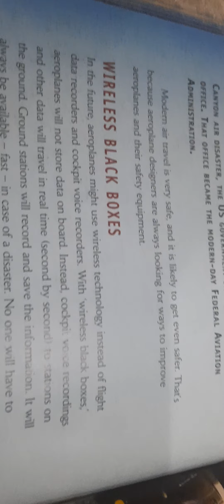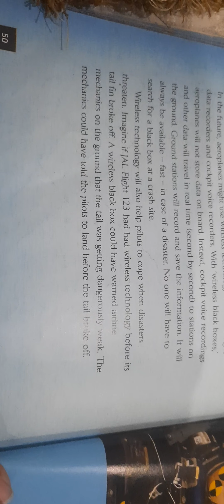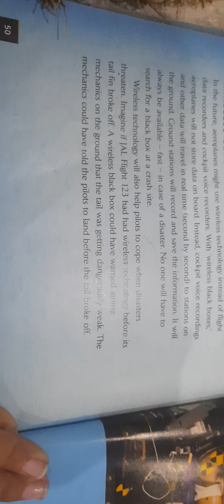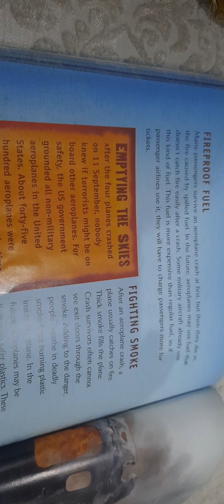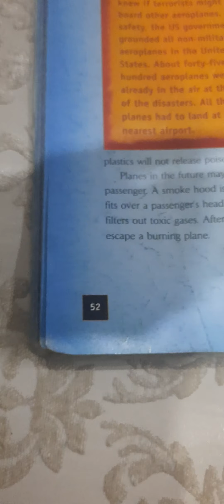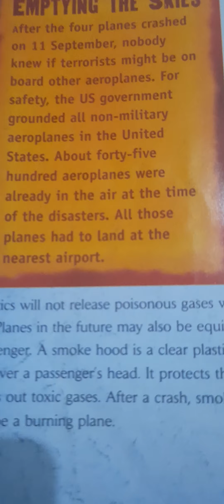Air Disasters The future part 1